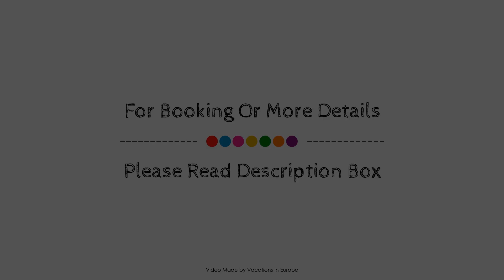H+ Hotel Frankfurt Airport West, Hofheim am Taunus, Germany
About Property:
Ideally located in the Diedenbergen area, H+ Hotel Frankfurt Airport West promises a relaxing and wonderful visit. The property offers guests a range of services and amenities designed to provide comfort and convenience. Take advantage of the property's 24-hour front desk, facilities for disabled guests, luggage storage, Wi-Fi in public areas, room service. Guestrooms are fitted with all the amenities you need for a good night's sleep. In some of the rooms, guests can find flat screen television, carpeting, towels, closet, air conditioning. Entertain yourself with the property's recreational facilities, including fitness center, sauna, garden. Convenience and comfort make H+ Hotel Frankfurt Airport West the perfect choice for your stay in Hofheim am Taunus.
Searching For
1. H+ Hotel Frankfurt Airport West - Hofheim am Taunus
2. H+ Hotel Frankfurt Airport West - Hofheim am Taunus Virtual Tour
3. H+ Hotel Frankfurt Airport West - Hofheim am Taunus Rooms
4. H+ Hotel Frankfurt Airport West - Hofheim am Taunus Amenities
5. H+ Hotel Frankfurt Airport West - Hofheim am Taunus Videos
6. H+ Hotel Frankfurt Airport West - Hofheim am Taunus Offers
7. H+ Hotel Frankfurt Airport West - Hofheim am Taunus Deals
Audio Credit:
Track Title: Reasons To Hope
Artist: Reed Mathis